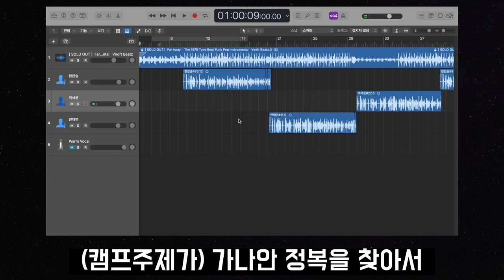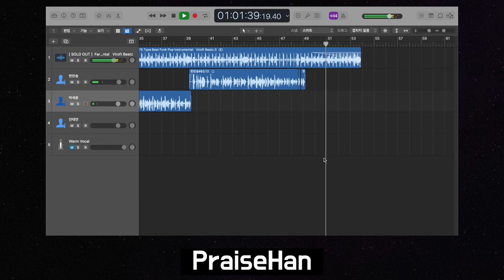[가스펠프로젝트 - 구약3] 캠프 주제가